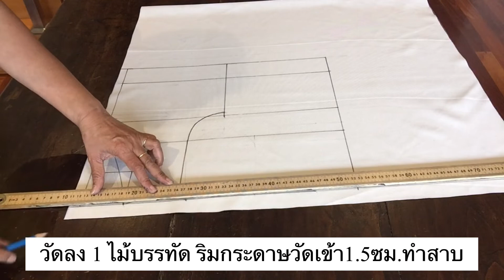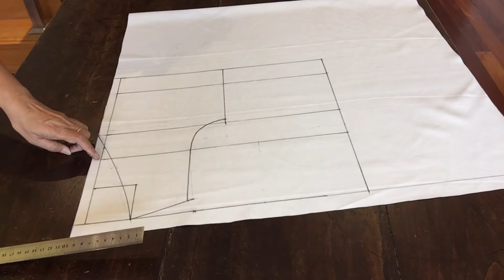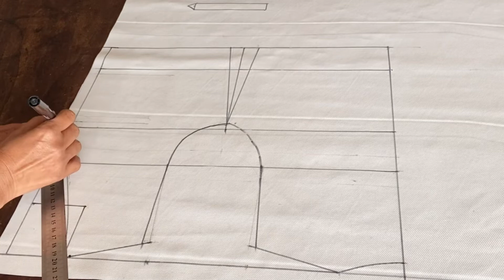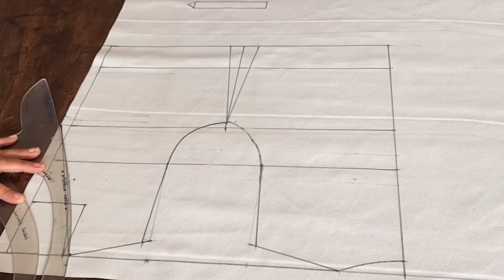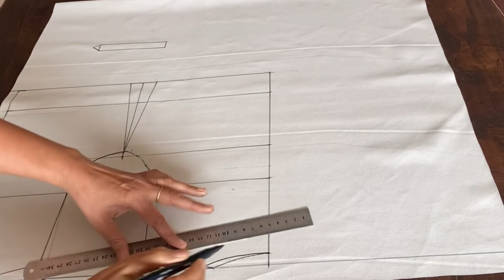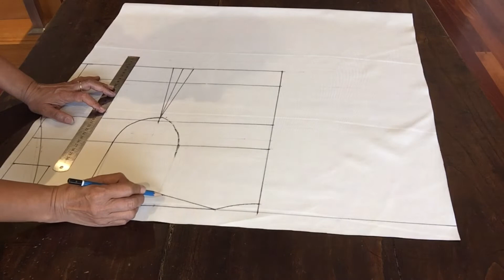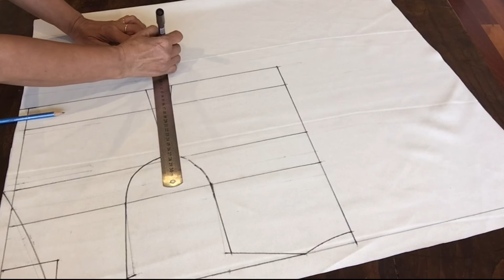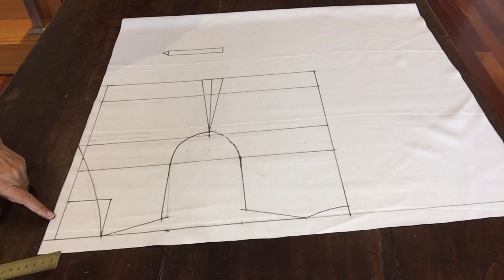แบบเสื้อเด็ก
แพทเทิร์นชุดเด็ก เสื้อกั๊กเด็ก อายุ 8-9 ขวบ วิธีสร้างแบบชิ้นหน้า ตีเส้นเป็นความยาวเสื้อ 30 ซม. สาบเสื้อ 1.5 ซม. ความกว้างเสื้อ ชิ้นหน้าหลังเชื่อมกัน 40 ซม และแบ่งครึ่งเป็นชิ้นหน้า และหลัง กรอบคอชิ้นหน้า 6 ซม. คอลึก 6.5 ซม. ตีแนวไหล่แบ่งครึ่งกับเส้นเอว เป็นเส้นอก เส้นอกกว้าง 20ซม. เส้นคอลึกกับเส้นอกให้แบ่งครึ่ง เป็นเส้นบ่า เส้นบ่า 14 ซม. โค้งวงแขน ตีขายเสื้อต่ำจากเอว 5 ซม. ขยายคอกว้าง 1 ซม. ตีคอแหลมลึกถึงเผื่อสาบที่เส้นอก แบ่งครึ่งวัดเข้า 1 ซม และโค้งคอ ขยายวงแขนลงต่ำ 1-1.5 ซม. ไหล่ล้ำ1ซม. ตีข้างตัวให้ชายแคบเข้า 2 ซม. แนวเย็บติดเข็มขัดใต้เส้นอก ห่างกลางตัว 8 ซม. และเหนือเส้นเอว หรือจะติดกระดุมก็ได้ ส่วน วิธีสร้างแบบเสื้อกั๊กชิ้นหลัง ดูตามคลิปค่ะ วิธีสร้างแบบเสื้อเด็ก เสื้อกั๊ก เด็กอายุ 8-9 ขวบ ผ่าด้านหน้า
👉 มาเรียนรู้ วิธีการตัดเย็บเสื้อผ้าทุกชนิด สอนทางออนไลน์ ตั้งแต่เริ่มทำ แพทเทิร์นเสื้อมาตรฐาน แพทเทิร์นกางเกงเด็ก แพทเทิร์นเสื้อแบบต่างๆ สร้างแบบเสื้อผ้าเด็ก แพทเทิร์นชุดเดรสสั้น แพทเทิร์นชุดเดรสยาว แพทเทิร์นกางเกงขาสั้น แพทเทิร์นกางเกงขายาว แพทเทิร์นสายเดี่ยว วิธีทำแพทเทิร์นเสื้อผ้าในแบบต่างๆ การเย็บผ้าม่าน เทคนิคการทำเสื้อผ้า ซึ่งได้นำวิชาความรู้ที่ได้ศึกษาที่ได้จากวิทยาลัยอาชีวศึกษานครศรี และจากการสะสมประสบการณ์ ในการทำงาน ทั้งที่เมืองไทย และเมลเบิร์น ออสเตรเลีย ชึ่งในการทำงาน ตัดเย็บเสื้อผ้าที่เมลเบิร์น การทำแพทเทิร์น มีวิธีการทำแพทเทิร์นที่ง่ายๆ ไม่ซับซ้อนแม้แต่ การทำแพทเทิร์นแขนเสื้อ ก็จะมีการคำนวณออกมาเป็นสูตร ซึ่งทำได้ง่าย ซึ่งก็ได้นำวิชาความรู้ที่ได้จากประสบการณ์มาถ่ายทอดให้กับผู้คนที่อยากเรียน เพื่อ ตัดเสื้อเสื้อผ้าใส่เองแบบง่ายๆ ทำเป็นอาชีพเสริม ทำเป็นงานอดิเรก สร้างอาชีพอิสระ งานตัดเย็บเสื้อผ้า จะทำแพทเทิร์นขายก็ได้ อาชีพตัดเย็บเสื้อผ้า อยู่มุมไหนของโลกก็ทำมาหากินเลี้ยงชีพได้ ฝากกดติดตาม และกด Subscribe ให้ด้วยน่ะค่ะ 😊😊 ขอบคุณมากค่ะ สร้างอาชีพ สอนตัดเย็บเสื้อผ้า สอนทำแพทเทิร์นเสื้อผ้า มือใหม่หัดเย็บ มือใหม่ เสื้อกั๊ก เสื้อ แพทเทิร์นเสื้อเด็ก